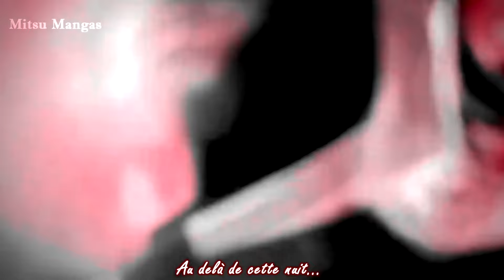French Amv ♪ LOVE NWANTITI ♪ (Speed Up) + Paroles HD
❤:  J'ai adoré !

♚Liens pour les T-Shirt et Pull et autres accessoires ! ♚